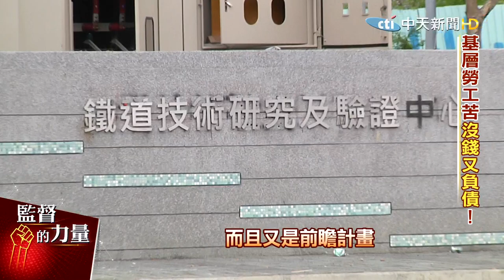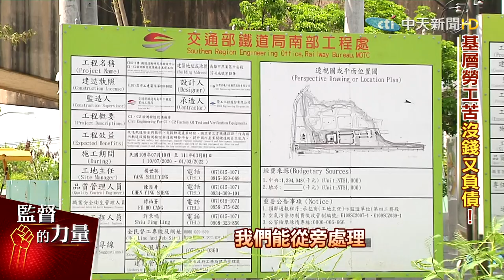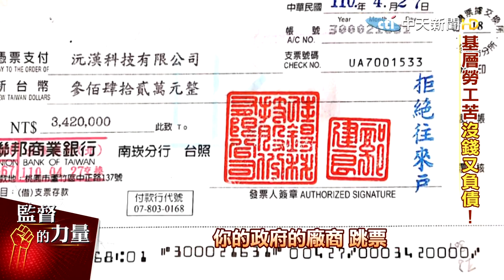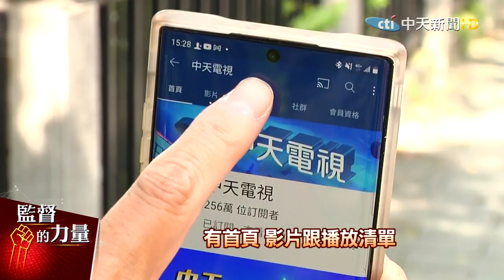【監督的力量】獨家揭露!鐵道局工程坑殺下包內幕!基層勞工苦@頭條開講HeadlinesTalk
前瞻建設重要公共工程，鐵道局高雄燕巢標案出包，發生積欠下游包商巨額工程款事件，有下包商哽咽說，得先抵押房子借錢付工錢，至少上百個勞工家庭受到影響，日子快過不下去，因為是政府工程，沒有媒體敢報導，透過監督的力量，呼籲政府出面，救救這些基層勞工。

* 監督的力量 專題，週一~週五22:00最新一集上架(首播)，其中週四18:00給會員(秘密影片)

* 中天調查報告 週六、日22:00上架

*專題重點
00:00  鐵道工程坑殺下包內幕
01:00  下包挖土機業者黃老闆 被積欠百萬
02:03  鐵道局燕巢標案層層轉包流程
02:39  下包陳姓工頭 外管線埋管 被積欠80萬
03:13 電訪 鐵道局南工處副處長蘇文源 請榮工工程處理
04:51  下包楊老闆 切割鑽孔師傅 被積欠10萬
05:19  為了30元 20多人大亂鬥
05:45  基層勞工怒 政府見死不救
06:52 訪 榮工工程總經理蕭敬止 按工程合約走
08:10 中天記者金汝鑫 示範手機收看監督的力量